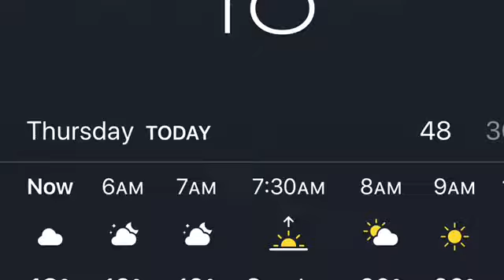10 Min Home Workout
This Workout covers Chest, Back, Shoulders and Arms.